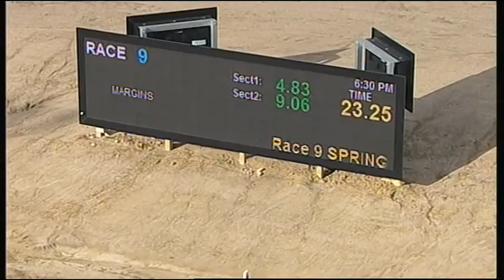TRA MON 21 DEC 15 R9